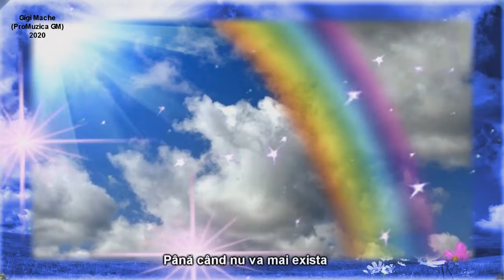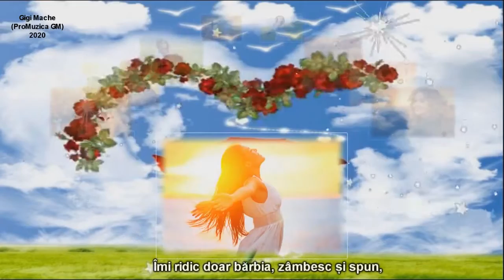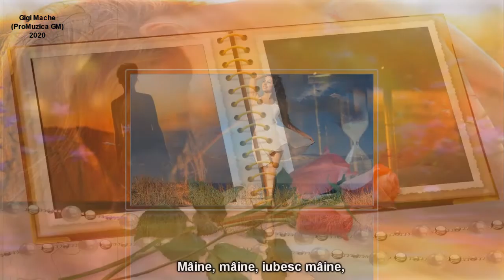Jennifer Hudson -Tomorrow (sub.Ro.)